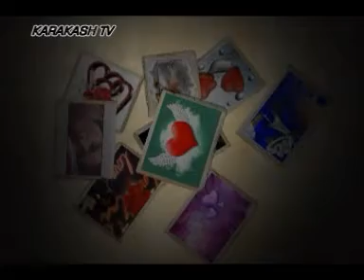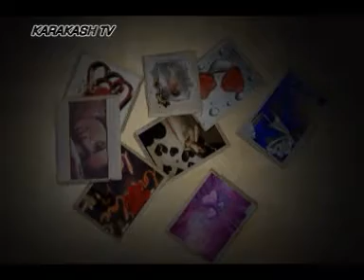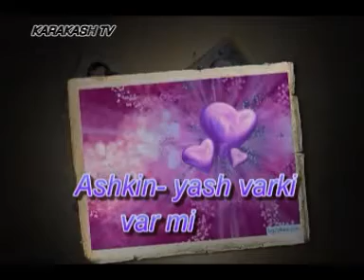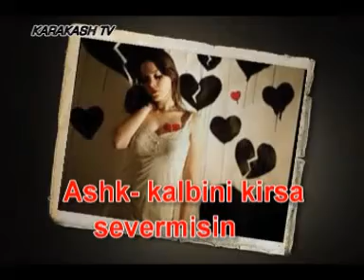KARAKASH TV - PEKI NEDEN ASHKIN CEZASI YOK.mpg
KARAKASH TV